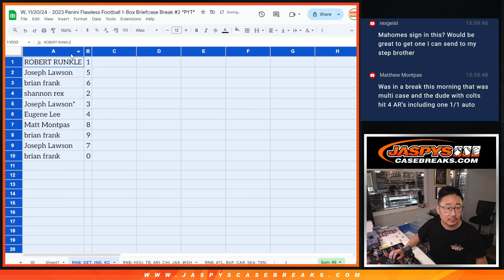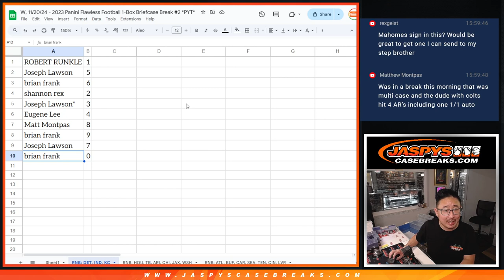RNB: DET, etc - W, 11/20/24 - 2023 Panini Flawless Football 1-Box Briefcase Break #2 *PYT*